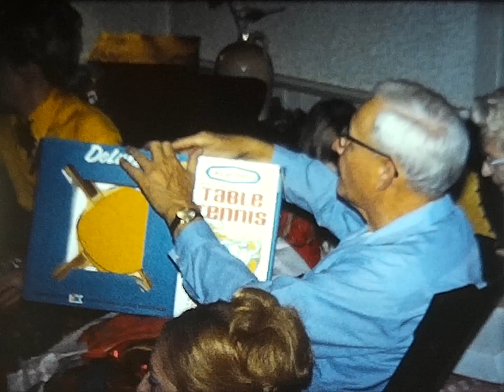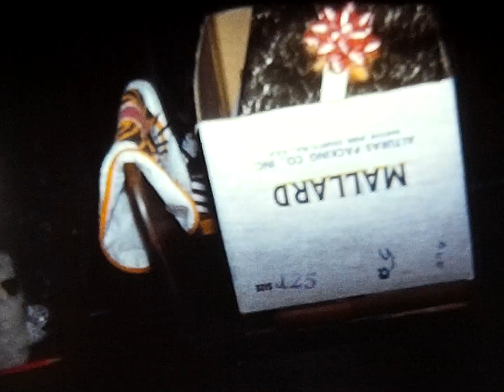Christmas at Grandpa Myers' farm, 1972